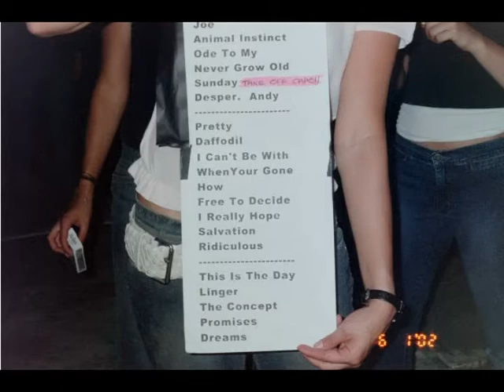Never Grow Old Version IEM (In Eart Monitor) The Cranberries Live Pompano Miami 1 Junio 2002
Dolores O'Riordan interpreta Never Grow Old version IEM (En el oido de la persona) seria algo asi como escuchar la voz al natural de esta adorable mujercita, es como si te cantara al oido asi que escuchar esta version es muy relajante, extraida del bootleg version IEM del concierto de The Cranberries en Pompano Beach Miami Florida el 1ero de Junio de 2002 hermosa version!=)